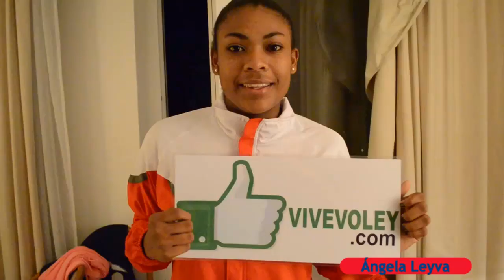Angela Leyva: Solo falta un día para el Mundial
La mejor voleibolista sudamericana de la categoria nos dice que solo falta un día para el Mundial de Menores